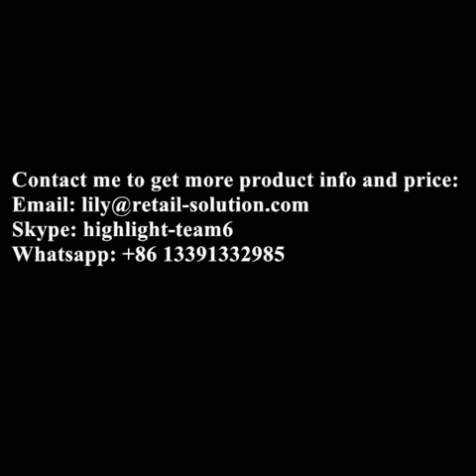Electronic Shelf Label E-ink E-paper Display Price Tag (ESL) for Smart Supermarket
Skype: highlight-team6
I will send you more info in 24 hours.

Video samples (compressed video): 【 original original video is 1080P full frame, very large and clear, YouTube is already compressed, otherwise it will be much sharper.

 Our Related Websites in our Group：
(other languages ​​for retail solution)
(video for the retail industry)

Please leave us a message on our network and we will reply to you within 24 hours.
MRB Team